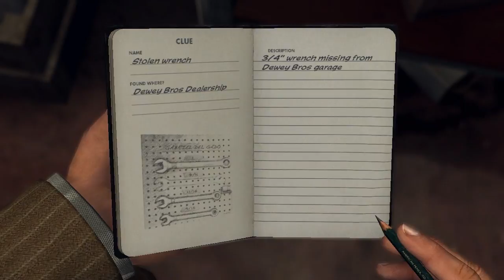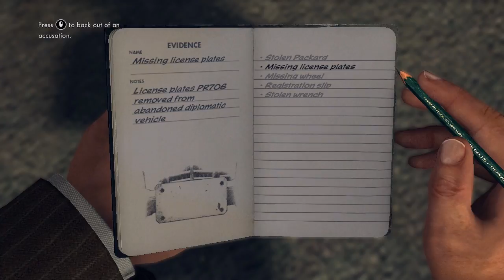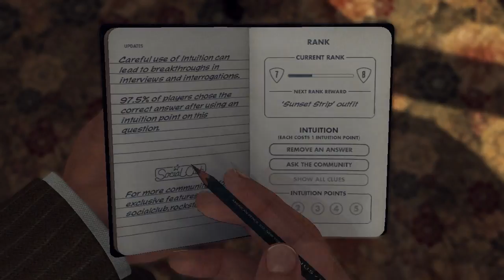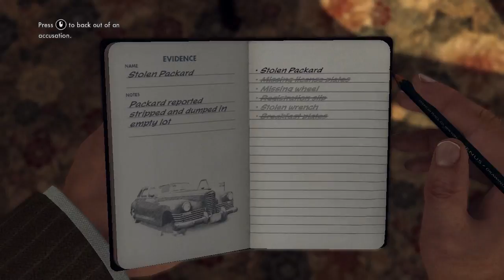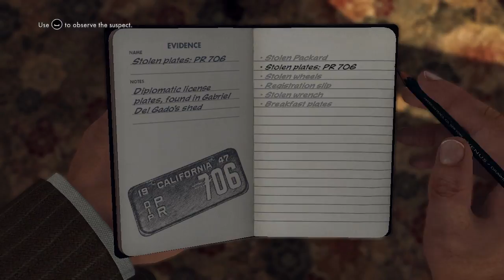LA Noire Ep7 The Consul's Car Part 2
Welcome to my first playthrough on this channel
I will be playing L.A. Noire